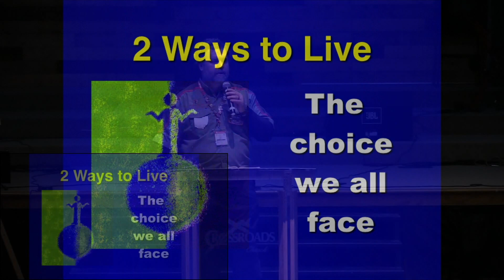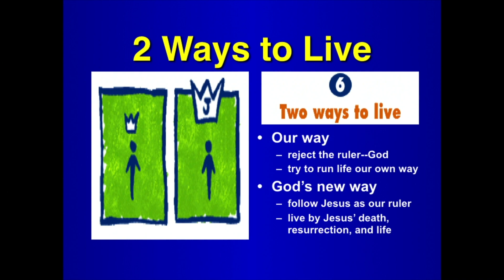Jim Ramey's Celebration of Life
This is the Celebration of Life service held by Trail Life to honor our rugged and adventurous Trail Man, Jim Ramey.

Bacon Grease Jim, as he was affectionately called, was a true Trailman of all Trailmen from the very inception of Trail Life USA. Jim was instrumental in establishing Trail Life Ohio. He always bellowed out first that he was a member of Troop OH-0116 where he served as committee chairman among all the other hats he wore there. Jim was the North Central Region High Adventure Chairman and represented our region on the national high adventure advisory council. Who else but Jim would be featured four times in the photo illustrations of our Trail Life USA Handbook!!

This video contains the MC and four speakers at Jim's celebration of life. There is also another video that showcases the slideshow presented at the beginning of the ceremony.